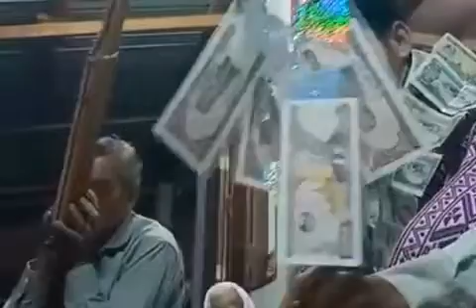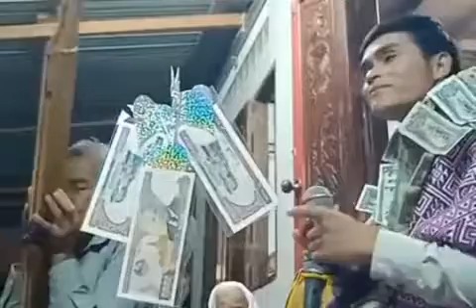หมอลำคำใบ ลำเชิญดวงวิญญาณ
"ຄລິບນີ້ເຜີຍແຜ່ເພື່ອເປັນກຽດແດ່ນັກສິລະປິນຄະນະດອກຟ້າເພັດໂພນທອງທຸກຄົນ ເພື່ອເປັນການອະນຸລັກ ປົກປັກຮັກສາ ແລະ ສົ່ງເສີມສິລະປະວັດທະນະທຳລາວ ໂດຍສະເພາະສິລະປະການຂັບລຳທ້ອງຖິ່ນທີ່ເປັນເອກະລັກສະເພາະຂອງຊາວແຂວງຈຳປາສັກກໍຄືຊາວລາວໃຕ້ໄດ້ຖ່າຍທອດໃຫ້ແກ່ຄົນຮຸ່ນຫລັງໄດ້ສືບທອດຕໍ່ໄປ.
"คลิปนี้เราเผยแพร่เพื่อเชิดชูเกียรติแก่ศิลปิน ทีมงานของหมอลำอินแต่ง แก้วบัวลา คณะดอกฟ้าเพรชโพนทองทุกคน
ທ່ານໃດທີ່ມີວັດຖຸປະສົງຢາກຊ່ວຍບໍລິຈາກເຮັດຮູບປັ້ນໝໍລຳອິນແຕ່ງ ກໍສາມາດໂອນຜ່ານບັນຊີພໍ່ບຸນທອງຕາມໝາຍເລກບັນຊີລຸ່ມນີ້
ບັນຊີເງິນກີບ 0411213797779 BOUNTHONG KOEBOUALA MR
ธนาคาร กรุงเทพ 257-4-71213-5 น.ส จินตนา กานิล
โอนผ่านแอัดมิน: 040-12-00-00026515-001 MONTHIAN XAYYASITH MR
ธนาคารไทยพาณิชย์ 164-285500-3 MRS. LA THONGSAVATH